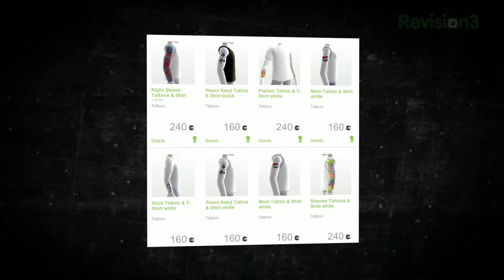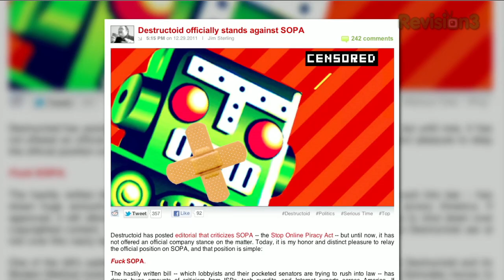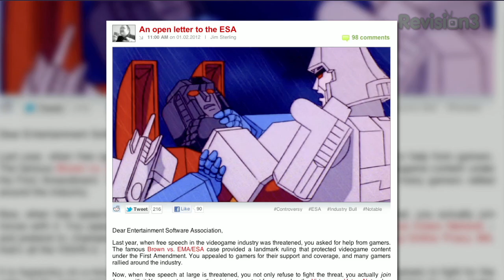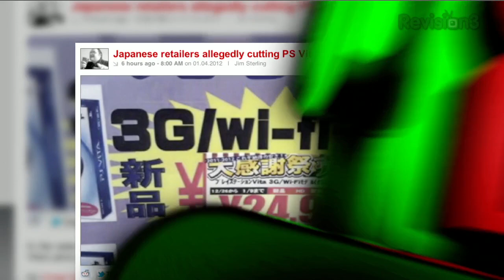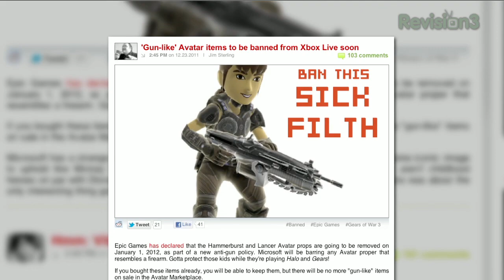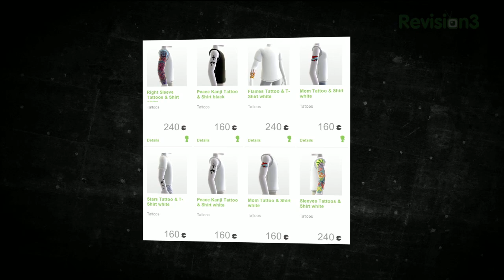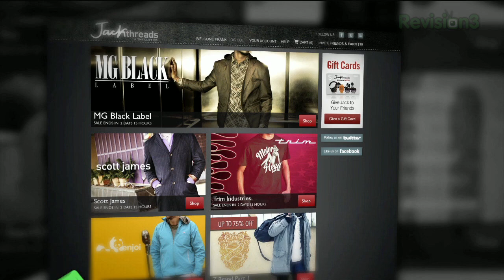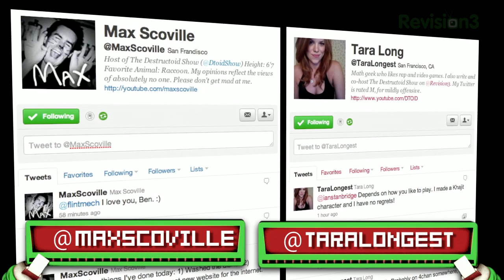Mass Effect 3's preorder bonuses, PS Vita price drops, disabled dating sims!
It's Welcome Back Wednesday on the Destructoid show, and we've got plenty to talk about today! Mass Effect 3's got some pre-order goodies, the PS Vita is struggling overseas, and we've got the scoop on the latest wacky videogame to come out of Japan.

1:38 - An Open Letter to the ESA

02:57 - Japanese retailers allegedly cutting PS Vita prices

04:21 - Gun-Like Avatar items to be banned from Xbox Live

06:50 - Mass Effect 3 pre order gear revealed

08:36 - Disabled girl dating sim Katawa Shoujo is out